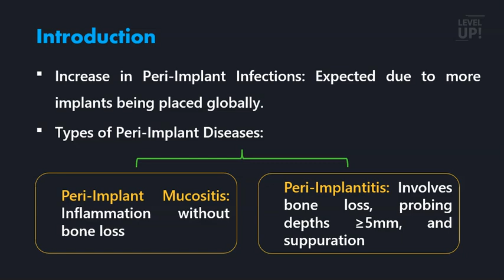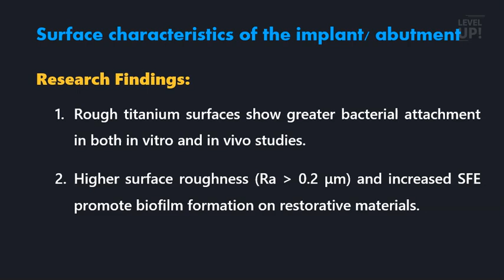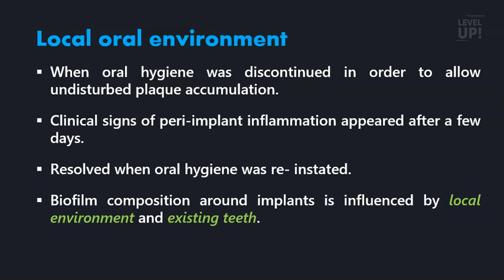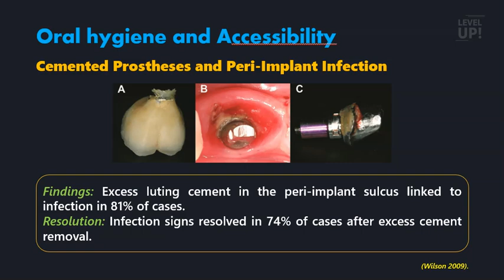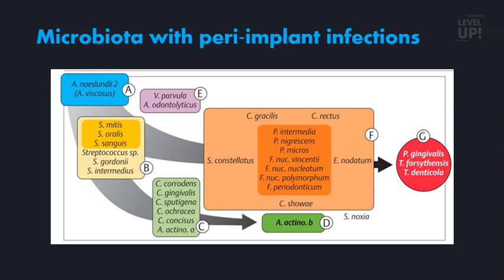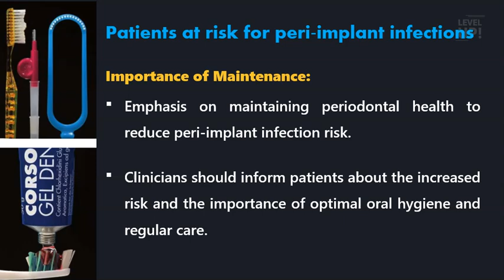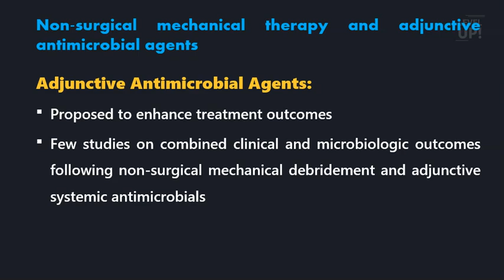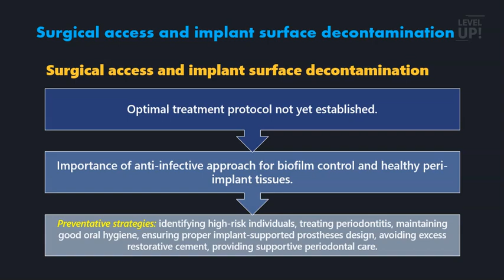Peri-implant Infections and Treatment of Peri-implant Lesions